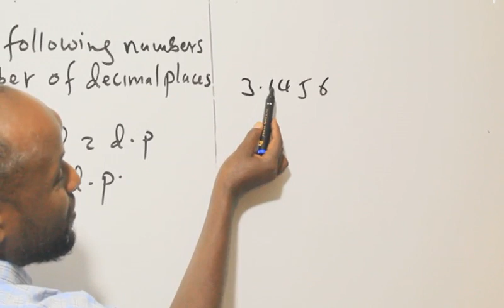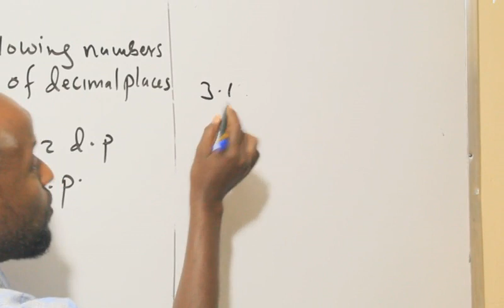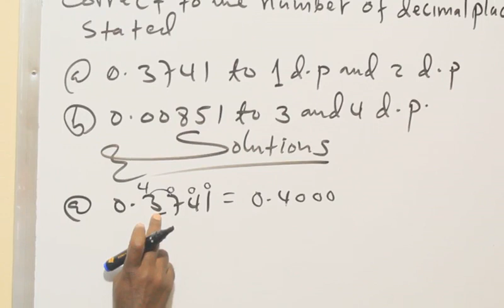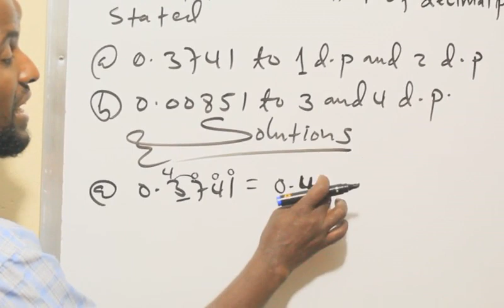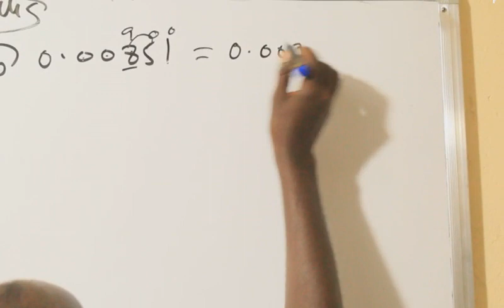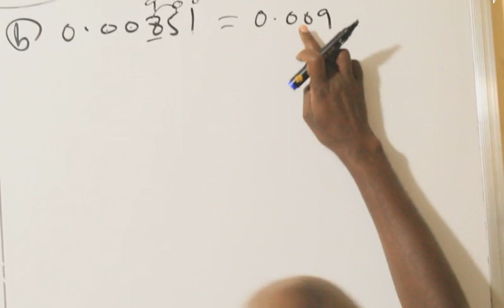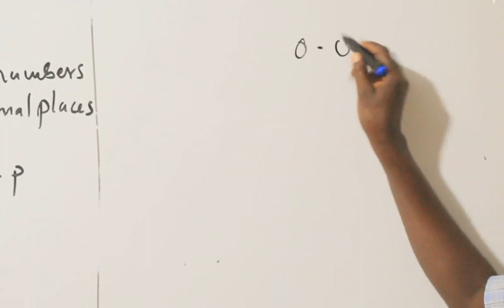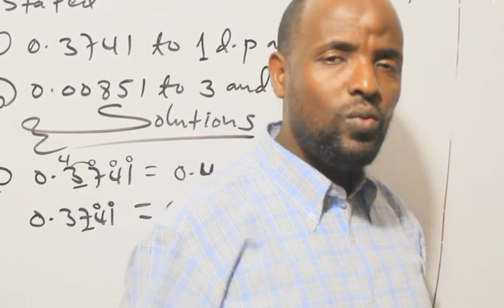Limits of Accuracy(casharka 3aad):Maxamuud Cali Aaden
Decimal Places